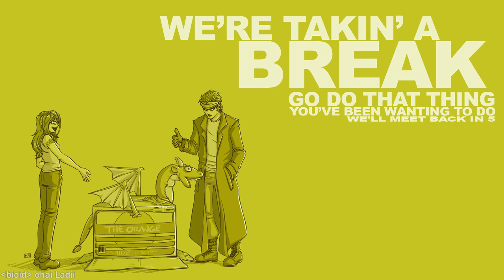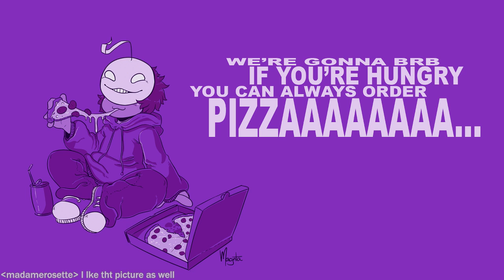Late Night with Cry and Russ 6/7/14 Part 12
ORION: Dino Horde and Worms Clan Wars